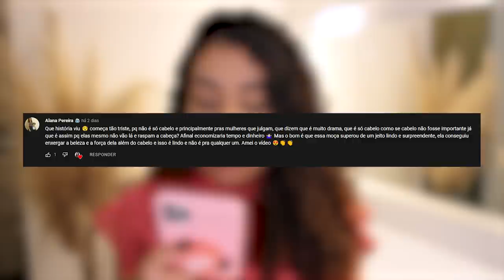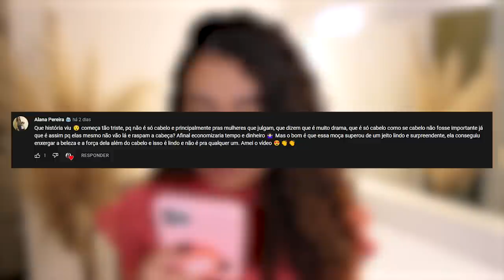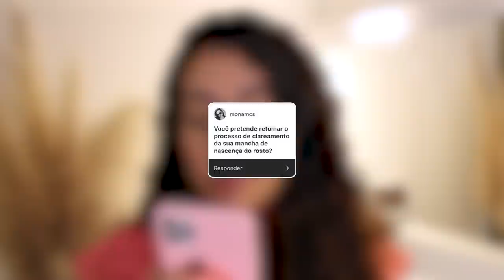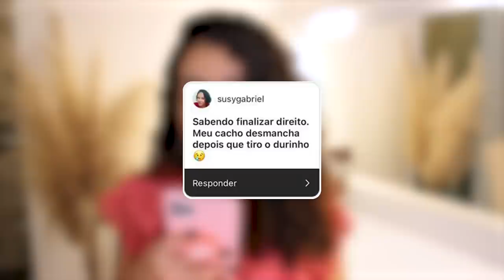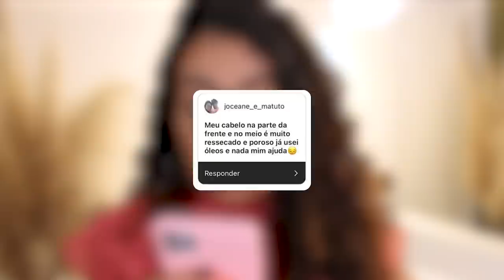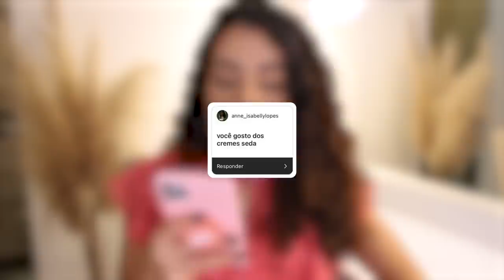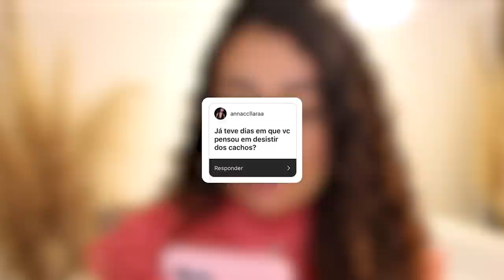NÃO FUI COM A CARA DE UMA YOUTUBER CACHEADA!! - RESPONDENDO SEGUIDORES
🐻 Conheça as Blow Gummies e faça um tratamento nos seus fios de dentro para fora.
🎁Ganhe 45%OFF
🎀Cupom: NICOLE
Válido apenas nessas 24hs

NÃO FUI COM A CARA DA INFLUENCER !! - RESPONDENDO SEGUIDORES